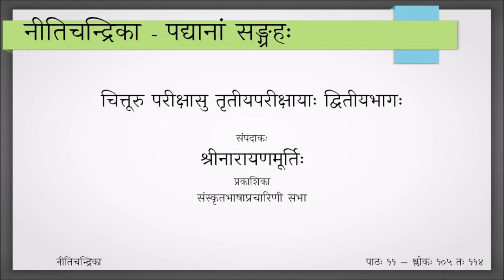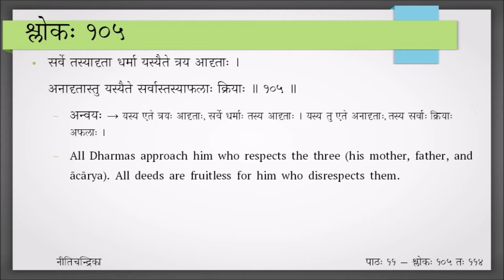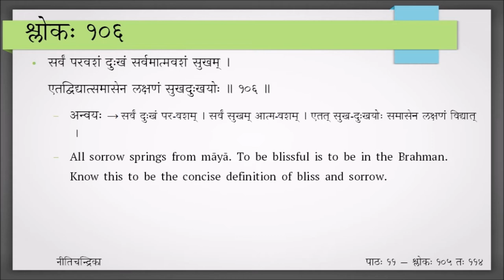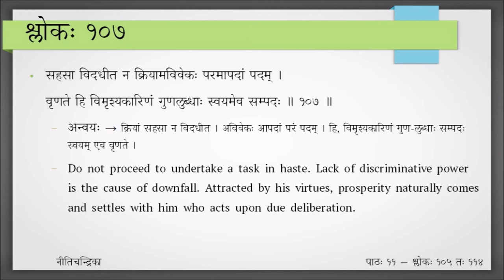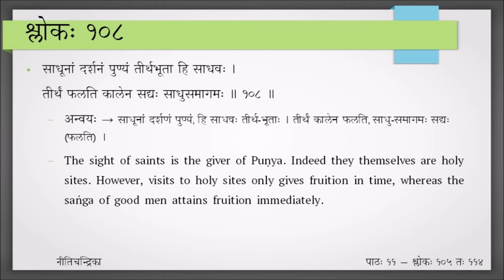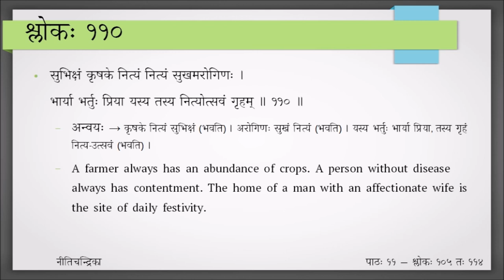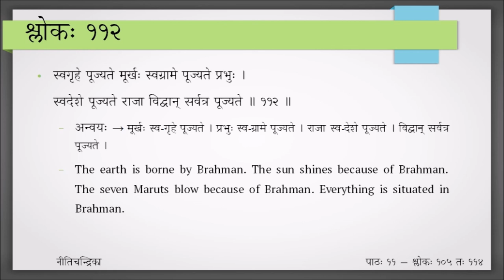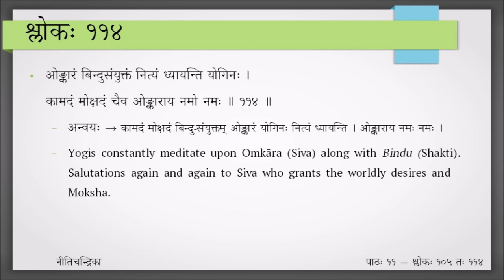Nitichandrika - Session 11 - Verses 105 to 114 (Completed)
Nīticandrikā